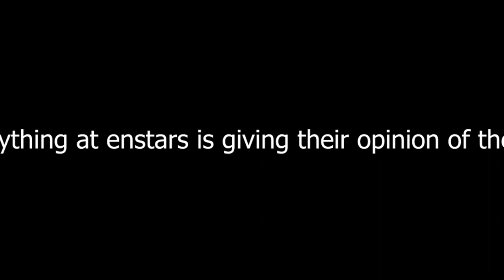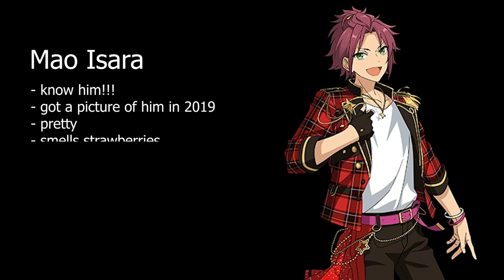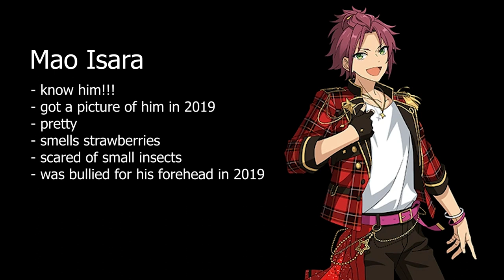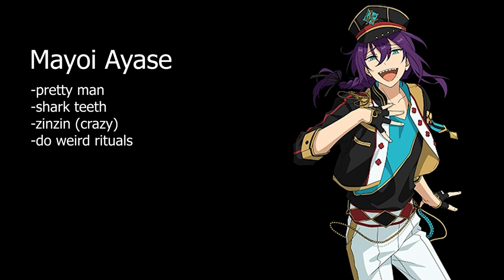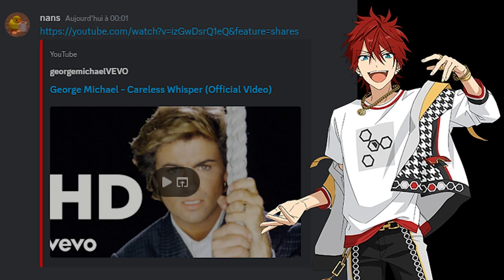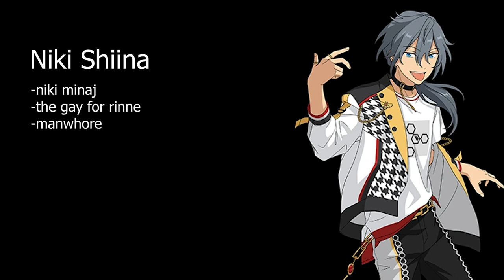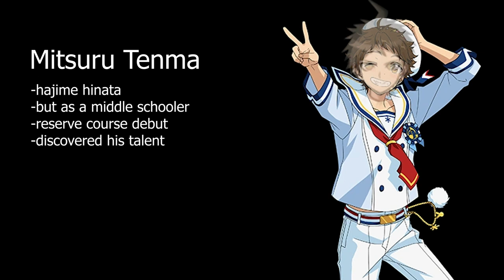my best friends who barely knows anything about enstars give their opinion on the characters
i think we can tell which ones are my favs
(no i didn't edit for more than a year)